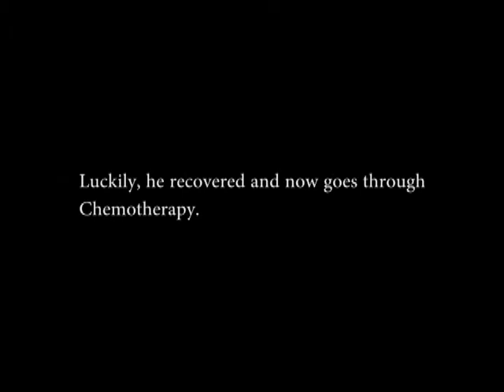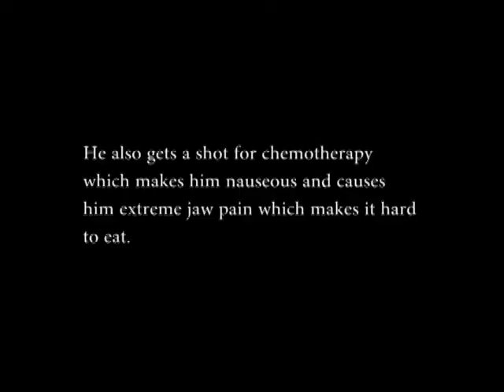Final Film Will most likely be heavily re edited to be the trailer by Kristie